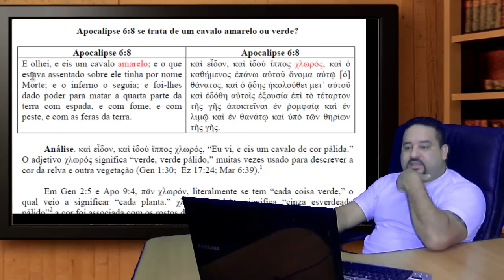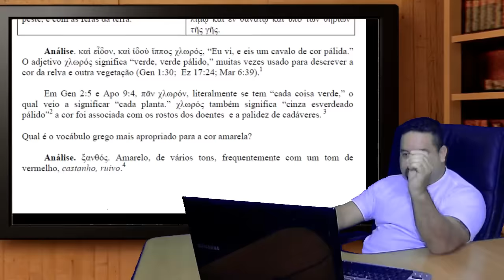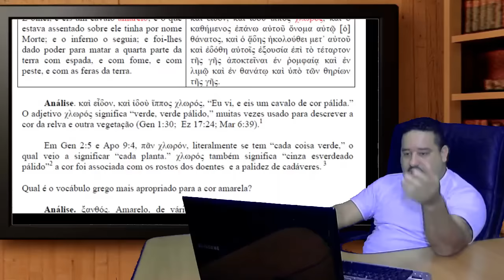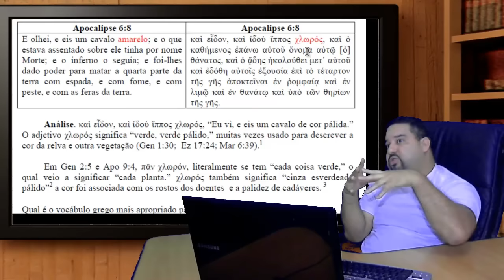Apocalipse 6:8 se trata de um cavalo amarelo ou verde?